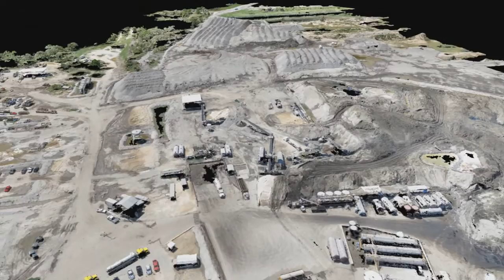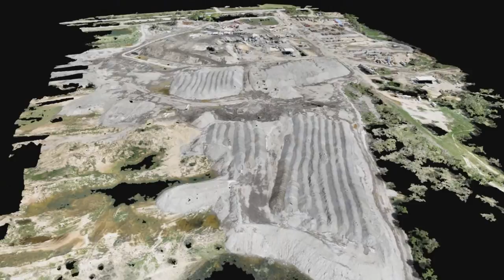Complete Site Detail with Mobile Mapping